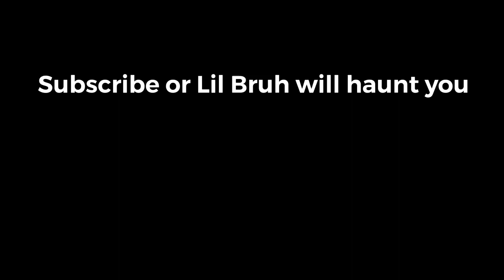india be lookin kinda fresh doe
no racism intended
-this game was made in india